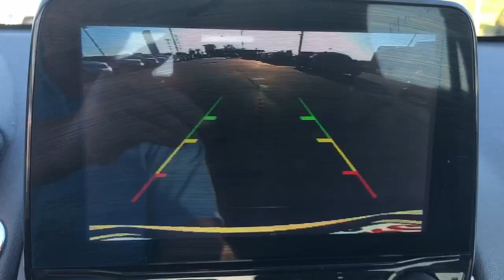2020 Ford EcoSport Hattiesburg, Lumberton, Sumrall, Ellisville, Wiggins, MS P6807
Diamond White Used 2020 Ford EcoSport available in Hattiesburg, Mississippi at Toyota of Hattiesburg. Servicing the Lumberton, Sumrall, Ellisville, Wiggins, MS area.

ENGINE: 2.0L TI-VCT GDI I-4  -inc: auto start-stop technology (STD),Four Wheel Drive,Power Steering,ABS,4-Wheel Disc Brakes,Brake Assist,Brake Actuated Limited Slip Differential,Aluminum Wheels,Tires - Front Performance,Tires - Rear Performance,Sun/Moonroof,Generic Sun/Moonroof,Heated Mirrors,Power Mirror(s),Integrated Turn Signal Mirrors,Rear Defrost,Privacy Glass,Intermittent Wipers,Variable Speed Intermittent Wipers,Rain Sensing Wipers,Rear Spoiler,Power Door Locks,Daytime Running Lights,Automatic Headlights,Fog Lamps,AM/FM Stereo,Satellite Radio,MP3 Player,Auxiliary Audio Input,Requires Subscription,Steering Wheel Audio Controls,Satellite Radio,Requires Subscription,Navigation System,MP3 Player,Telematics,Smart Device Integration,Requires Subscription,Bluetooth Connection,Pass-Through Rear Seat,Rear Bench Seat,Adjustable Steering Wheel,Trip Computer,Power Windows,WiFi Hotspot,Leather Steering Wheel,Heated Steering Wheel,Keyless Entry,Power Door Locks,Keyless Start,Keyless Entry,Power Door Locks,Cruise Control,Climate Control,A/C,Power Driver Seat,Cloth Seats,Bucket Seats,Heated Front Seat(s),Driver Adjustable Lumbar,Premium Synthetic Seats,Driver Vanity Mirror,Passenger Vanity Mirror,Driver Illuminated Vanity Mirror,Passenger Illuminated Visor Mirror,Auto-Dimming Rearview Mirror,Floor Mats,Cargo Shade,Remote Engine Start,Requires Subscription,Power Windows,Power Door Locks,Trip Computer,Immobilizer,Traction Control,Stability Control,Traction Control,Front Side Air Bag,Rear Parking Aid,Blind Spot Monitor,Cross-Traffic Alert,Tire Pressure Monitor,Driver Air Bag,Passenger Air Bag,Front Head Air Bag,Rear Head Air Bag,Passenger Air Bag Sensor,Front Side Air Bag,Rear Side Air Bag,Knee Air Bag,Driver Restriction Features,Child Safety Locks,Back-Up Camera